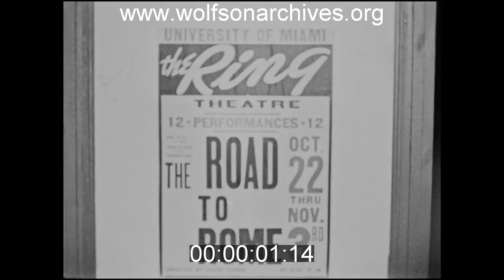70 Years Ago at UM Part IV: A "Red Carpet Night" at the Ring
1951: A "Saucy" Comedy" Opens a New Season at UM's Theatre

First-nighters in formal evening gear thronged the lobby of UM's Ring Theatre for the opening night of the theater's new season. Among those spotted at the head of this story are author Philip Wylie and former Miami mayor William Wolfarth and his wife.

On offer: "The Road to Rome" by Robert Sherwood, a "saucy comedy about Hannibal and the beautiful wife of a Roman senator."* The play, Sherwood's Broadway debut, was a hit when it opened in 1927. Sherwood went on to win three Pulitzer Prizes for Drama and one for Biography or Autobiography.

This story includes a quick peek backstage featuring John Berney and other actors.

*WTVJ news script, October 23, 1951.

This clip is derived from news film in the WTVJ Collection. Accession number TVN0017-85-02; airdate October 23, 1951.